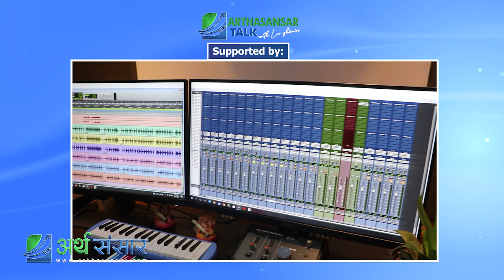महिला लघुवित्तका सिईओ भन्छन "लगानीकर्ता आत्तिनुपर्ने अवस्था होइन" | Krishna Prasad Neupane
Arthasansar Talk
Episode :127
Guest: Krishna Prasad Neupane
Host: Ln Ghimire